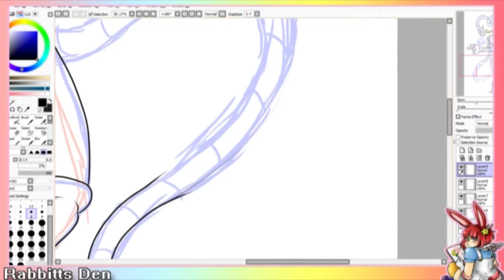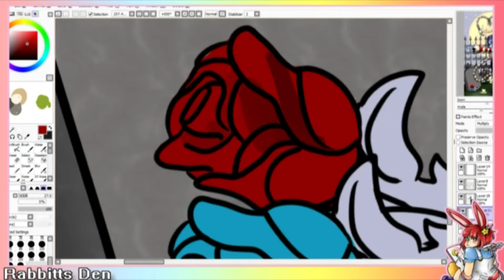October Speed Paint - Skull Girls - Squigly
Decided to make a poster of Squigly from skull girls!! shes so cute I love her story!!
thank you all so much for what you've given me so far!! we hope to post a video game video every Saturday of  October or to post a scary story video!! thanks again for being amazing and hope you stay tune!
-Rellica
Rabbitts Den Art